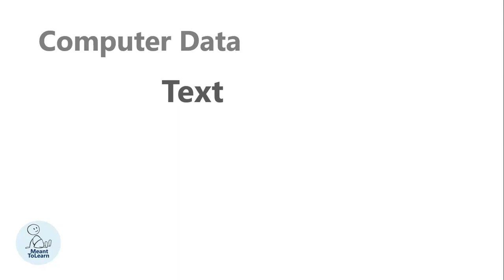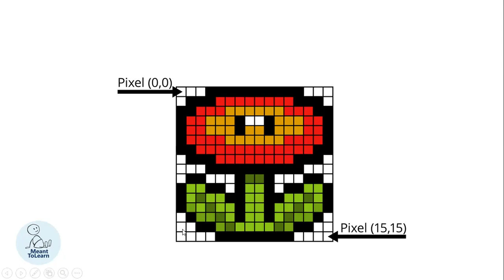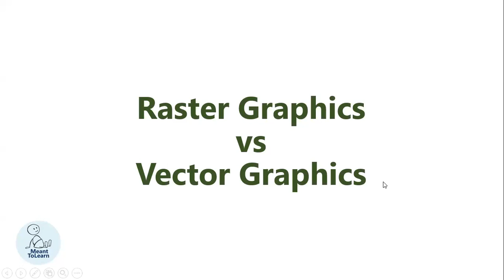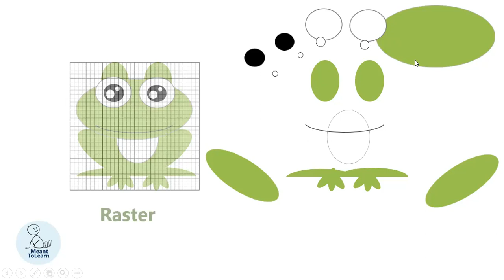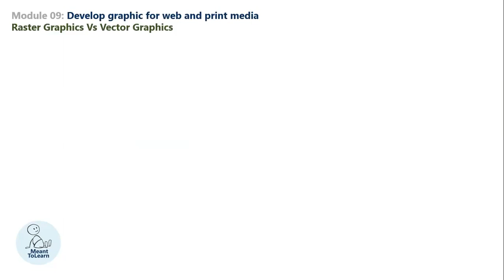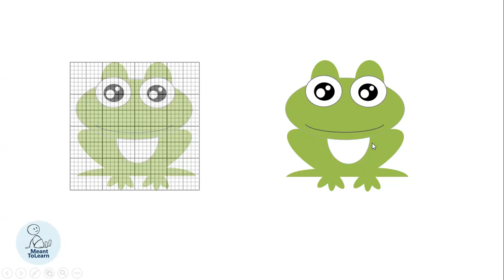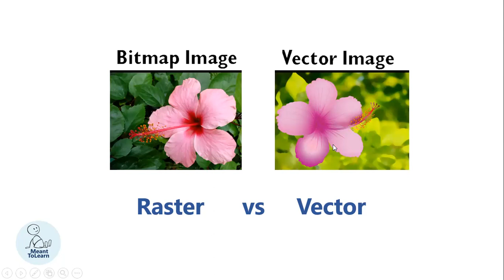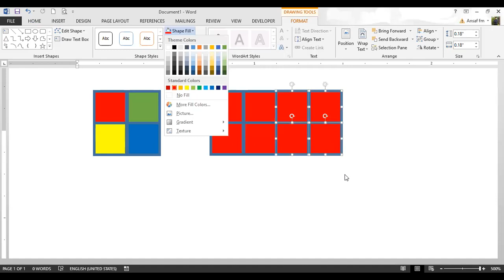Graphic Designer - Class on 2023_08_05 -Part 1